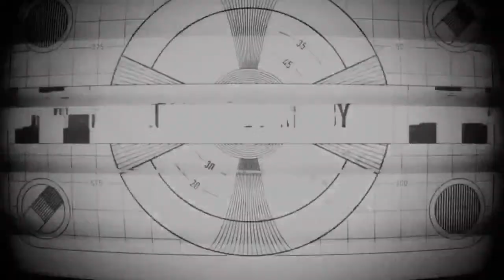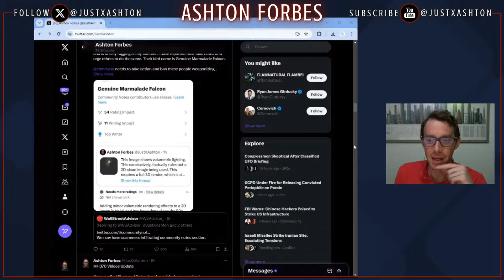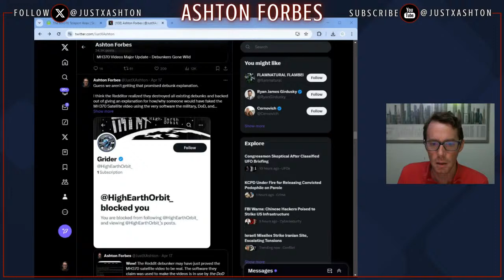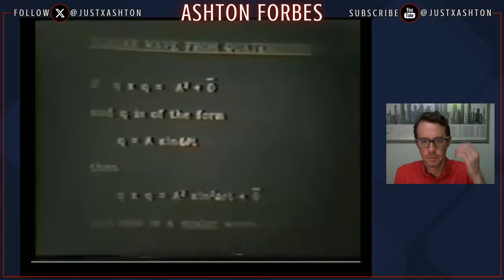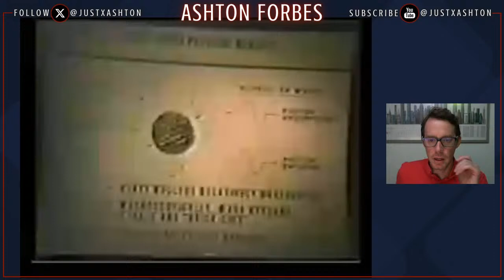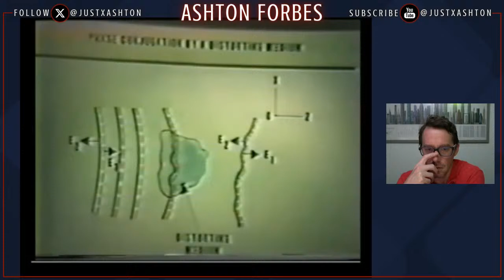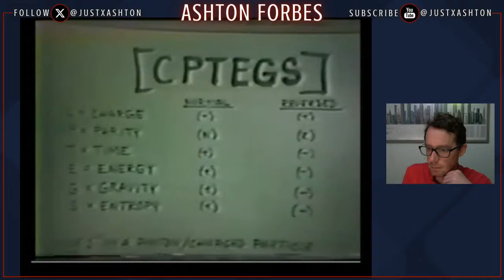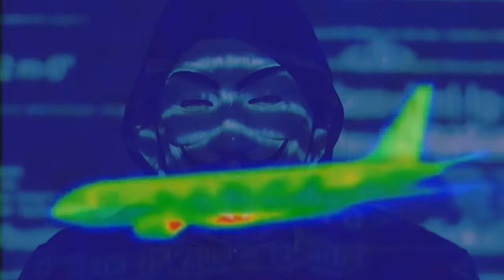MH370 Debunk Update & Scalar Physics Review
Weaponization of Community Notes by Scammers

Thomas Bearden Scalar Physics Review